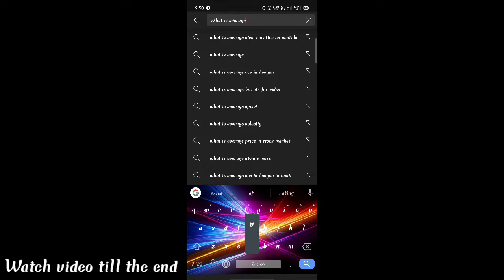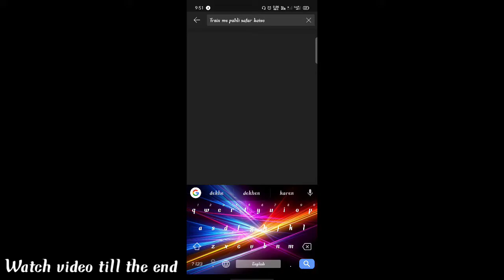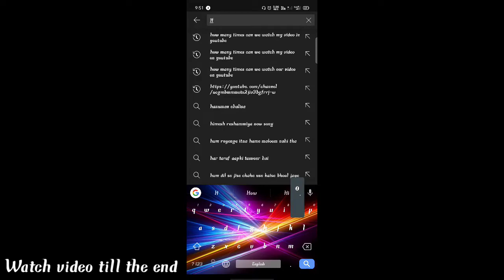Video First Search Me Kaise Laye,Apna Video First Search Me Kaise Laye,How to Rank YouTube videos,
Video search me lane ka sahi tarika | Video Search me kaise laye | Video search me kaise laye 2021

Friends, Iss video mein aapko yah bataya hai ki aap apne YouTube videos ko first Search kaise la sakte hai,

Tripod Stand For Mobile
Boya M1 Mic For Clear Voice
8×10 feet Green Screen
Ring Light For Shooting Videos

How to put my youtube video on first search Hindi,
How to rank YouTube videos,how to get YouTube videos on top of search,
how to make YouTube videos searchable,
how to get YouTube videos on first search,
Video ko search list mein Kaise laen,
How to get your YouTube video in search result,
YouTube video ranking formula,
how to put YouTube videos in search result in Hindi
यूट्यूब वीडियो सबसे सर्च कैसे लाएं।

This channel gives you a lot of GIVEAWAYS and a CHANCE to promote your YouTube channel, Facebook page, Instagram page or Twitter page...Etc.To stay connected with us (Subscribe,Share & Support).For More information,Watch This Video